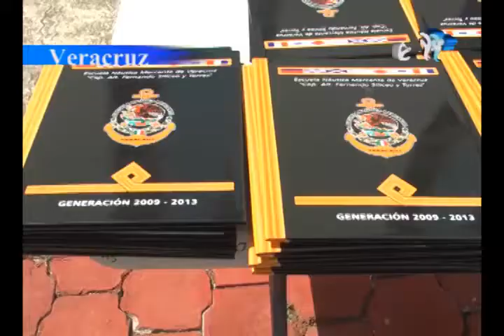En 10 años faltarán cadetes